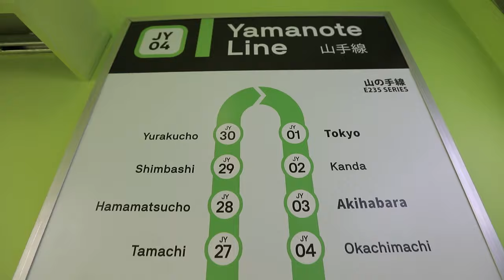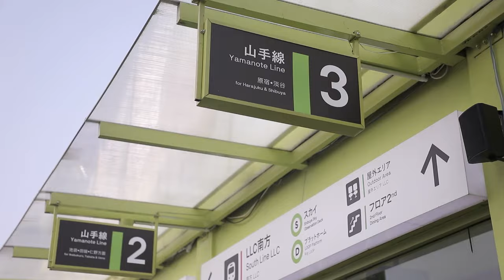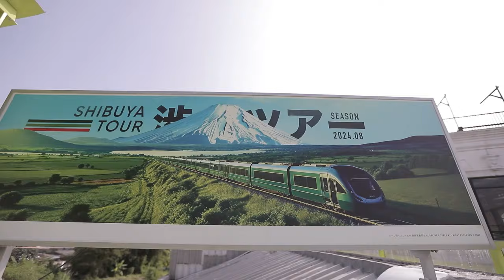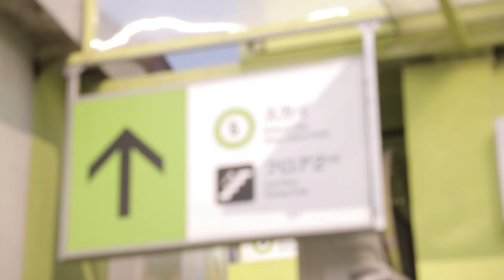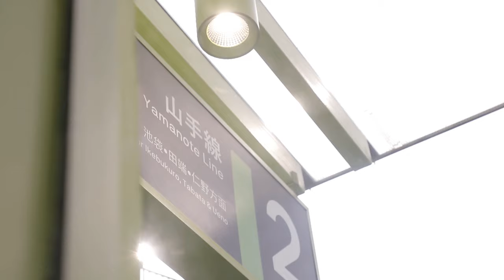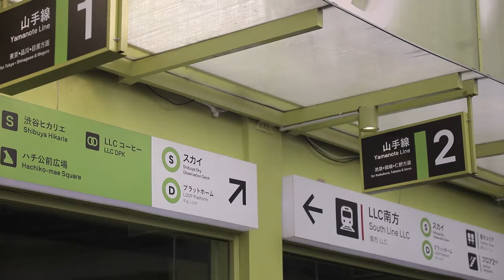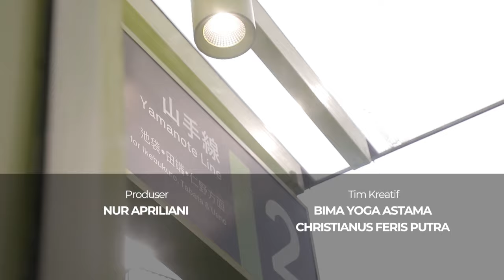Unik Banget! Coffee Shop di Dalam Kereta? Hiddengem Baru Buat Anak Jakarta | 100% RECOMMENDED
- Unik Banget! Coffee Shop di Dalam Kereta? Hiddengem Baru Buat Anak Jakarta | 100% RECCOMENDED

Hallo Sobat Ceper!!!

Kali ini 100% RECOMENDED akan datangin Restoran mewah dengan konsep Timur Tengah yang ada di daerah Cipinang Jakarta Timur!! Wahh pasti kalian penasan sama menu khas Timur Tengah mereka yang pastinya yummy banget loh...
Dan ga lupa juga buat datengin Coffe Shop di daerah Depok yang lagi viral karna konsep nya yang unik banget karna ada di dalem kereta?!! Hmm pasti bakal jadi experince baru loh buat kalian. Jadi daripada kalian penasaran yuk langsung aja di tonton!!!

Jangan lupa saksikan 100% recommended di NusantaraTV, setiap sabtu&minggu pukul 14.00 WIB.